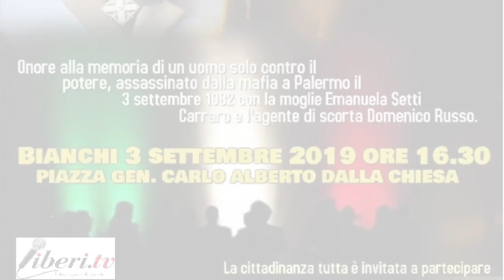Il comune di Bianchi (Cs) ricorda il Generale Carlo Alberto Dalla Chiesa - 3/09/2019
Intervenuti:
Pasquale Taverna, Sindaco di Bianchi;
Mattia Bologna, Capitano dei Carabinieri e Comandante della Compagnia Carabinieri di Rogliano.

Riprese di Antonio Abbruzzese (Associazione Fiore di Lino)